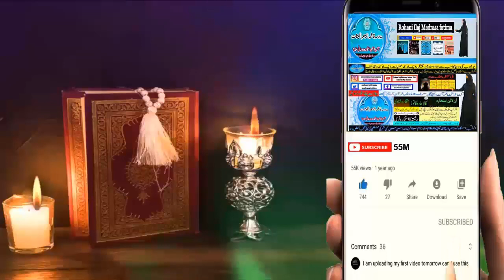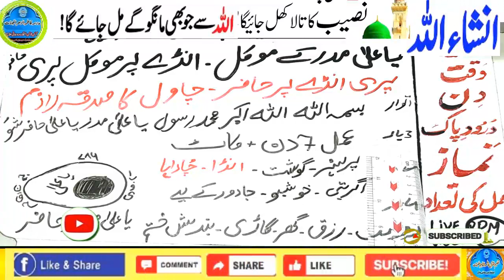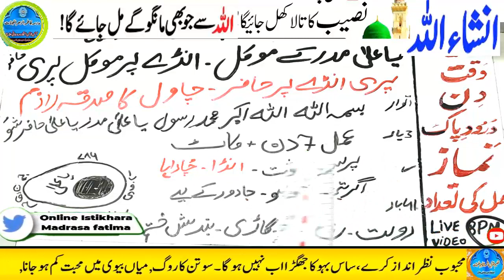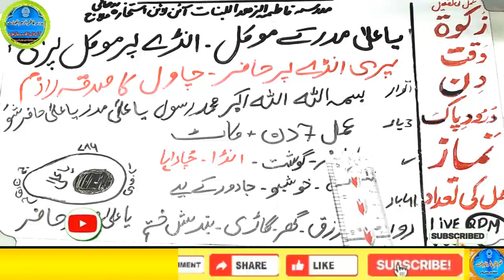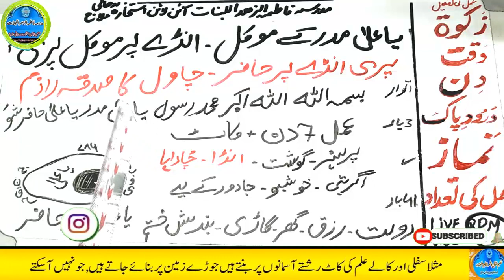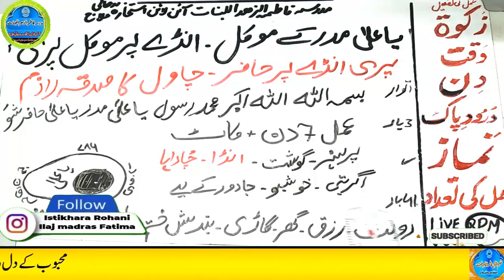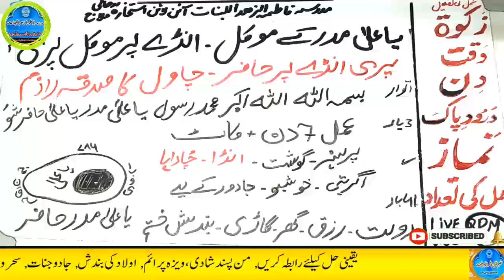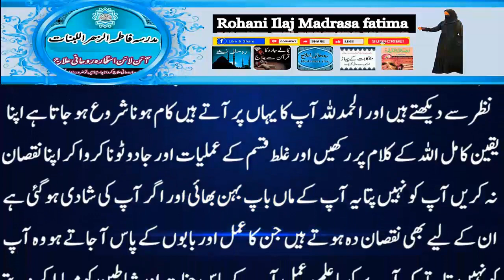Amir hone ka wazifa, daulat ka wazifa, rizq ka wazifa, wazifa for money, jab, pari, mokil ka amal